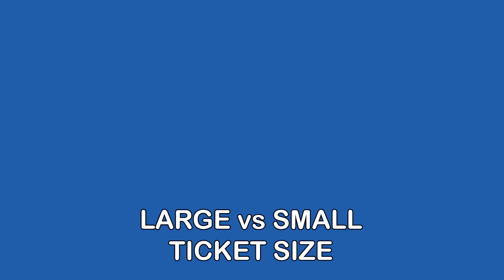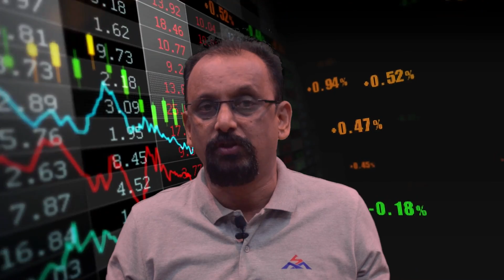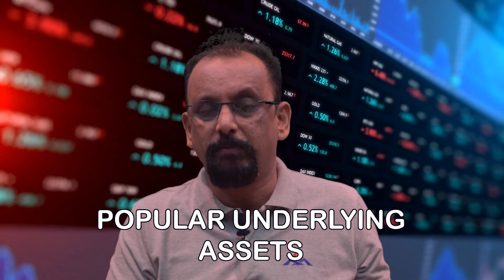Derivatives 201 Forwards vs Futures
Forwards vs Futures - OTC Custom contracts vs standard Exchange Traded contracts - Large ticket size vs Small ticket Size - Institutions vs Retail participants, Direct Settlement vs Clearing House, Counterparty Risk

derivatives,
forwards,
otc,
futures,
spot,
hedging,
risk management,
finance

Derivatives,
Asset managers,
Wealth managers,
Private equity,
Venture capital,
Hedge Funds,
Risk Management,
Banking,
Capital Markets,
FI Securities,
FinTech,
Project Finance,
Pricing,
Foreign Exchange,
International Finance,
Management Accounting,
Financial Management,
Financial Accounting,
Management Control Systems,
Enterprise Performance Management,
Strategic Management,
Portfolio Management,
Securities Analysis,
Startups,
Entrepreneurship,
Financial Modeling,

BBA,
MBA,
PGDM,
B Com,
M Com,
Commerce,
Management,

Finance,
Analyst,
Trading,
Stock Market,
Shares,
Securities,